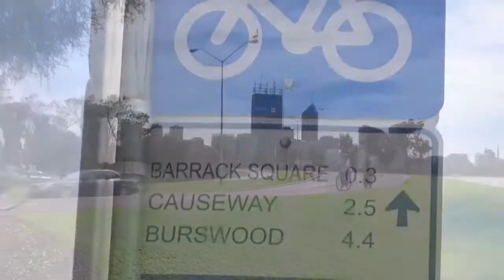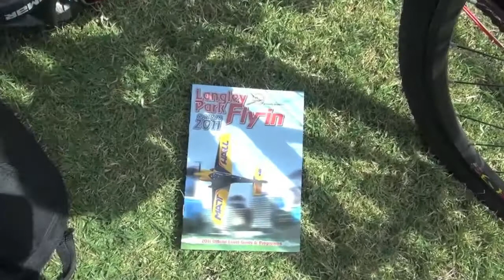Langley Park Sport Aircraft of Australia Fly-in 2011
Perth, Western Australia, hosts the SAAA fly-in. The only airfield within a City CBD. Aerobatics, static displays of aircraft and all in the stunning setting by the Swan River. This is where Red Bull Air Race was held. Major Norman Brearley first used this Park as an airfield in the 1920s.